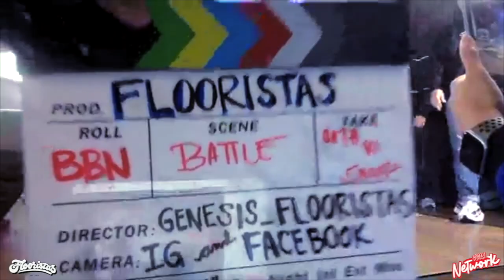Snoop (MF Kidz) Vs Oath (Scribes Of Warfare) - Livestream - Bake & Break 6 - Flooristas x BNC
Bake & Break 6 - Halloween Edition
Hosted by The Flooristas
*Livestream on B-Boy Network Channel Facebook*

Main Event
Snoop (MF Kidz) Vs Oath (Scribes Of Warfare)

Judges
Omen (Supreme Beingz)
Lito (Soul Rockerz Crew)
Tune

Emcee
Genesis (Flooristas)